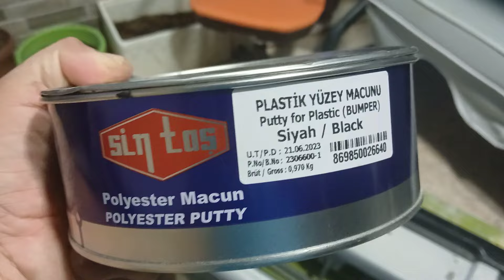Renault 19 Tampon Onarımı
Kırık ve perişan haldeki tampona restorasyon uyguladık. Sorularınızı yorumlara yazınız.